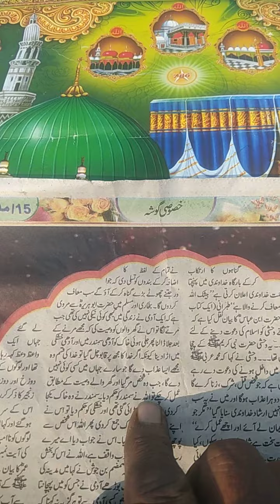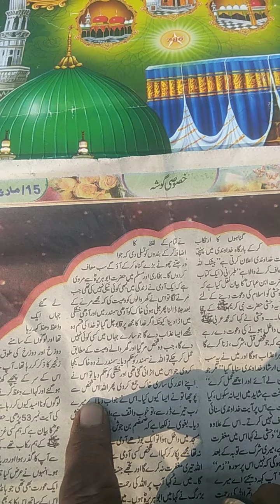Allah ki Rahmat